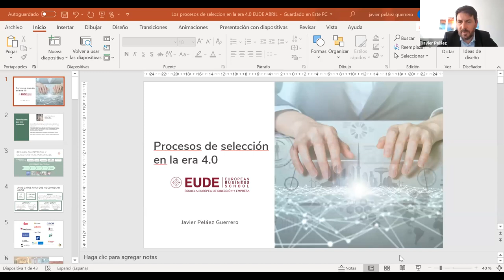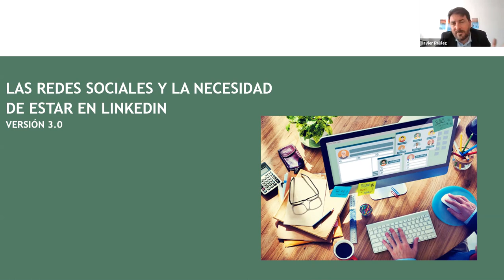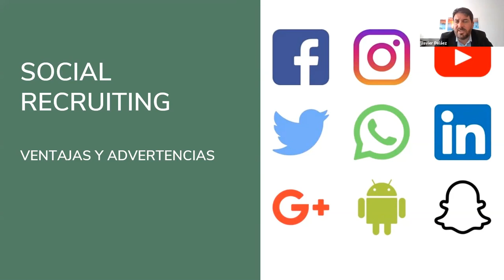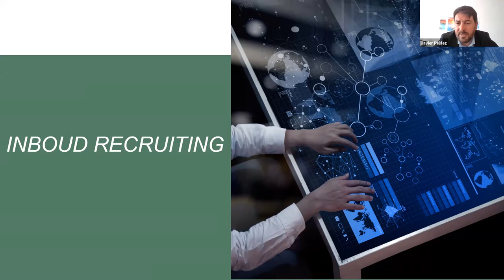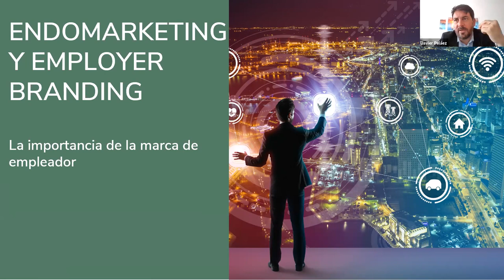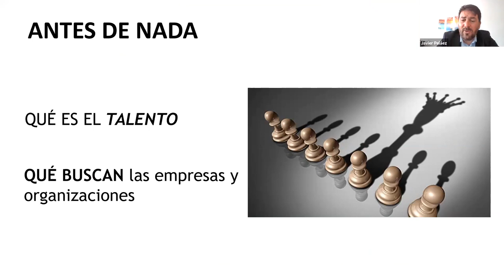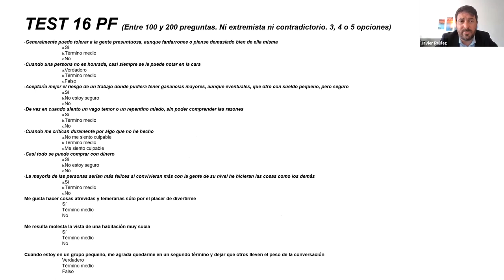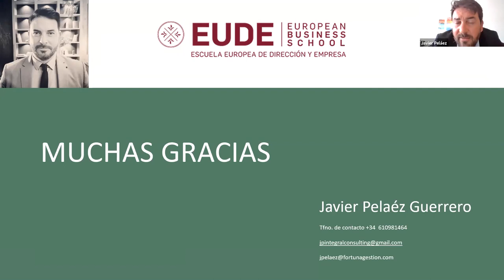Webinar | "Los procesos de selección en la Era 4.0"